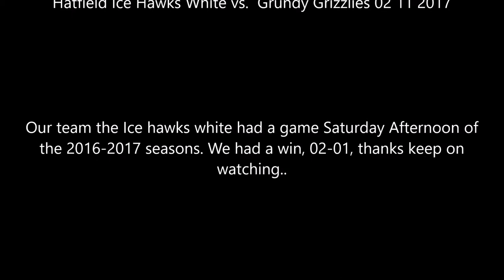Hatfield Ice Hawks White vs Grundy Grizzlies 02 11 2017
Our team the Ice hawks white had a game Saturday Afternoon of the 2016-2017 seasons. We had a win, 02-01, thanks keep on watching..